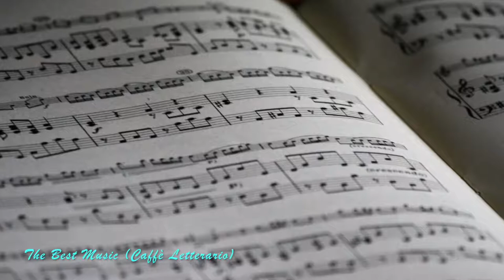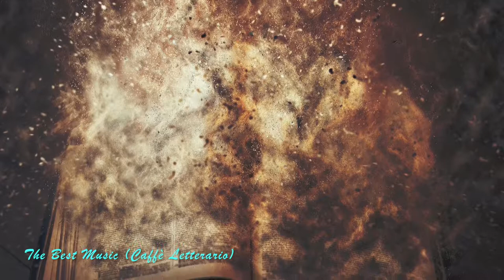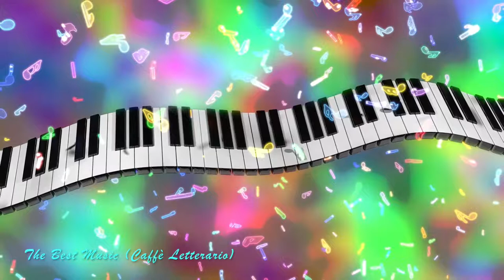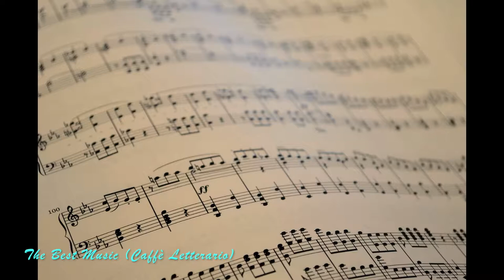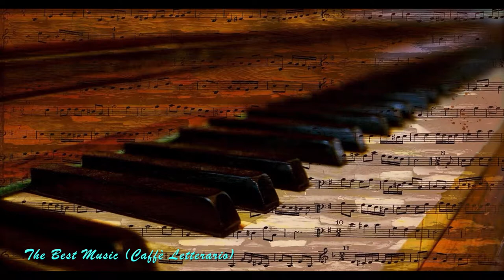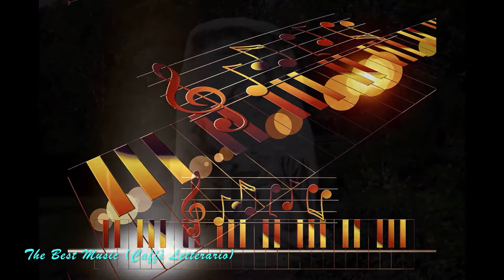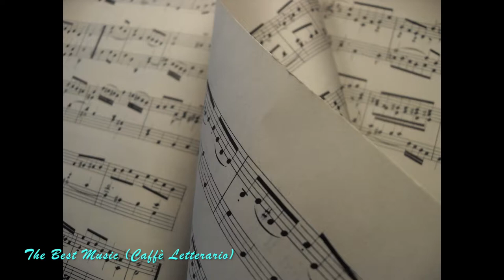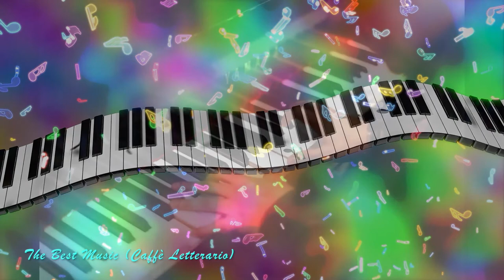Rumore Della Pioggia Che Cade Per Calmare I Nervi E Permetterti Di Dormire Senza Stress